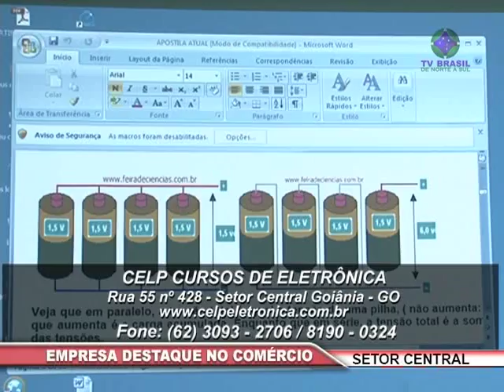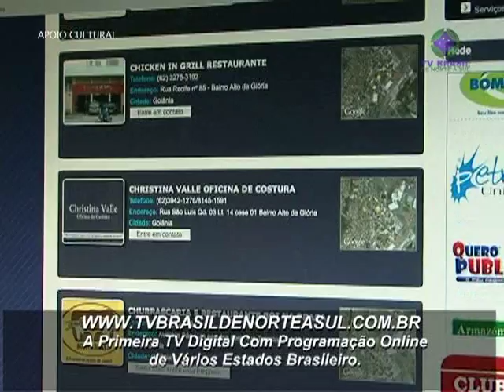Goiás de Norte a Sul - Goiânia 82 anos Parte 4 - 25/10/2015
Empresas Destaque: FTIEG TO/GO, Churrascaria Hyundai